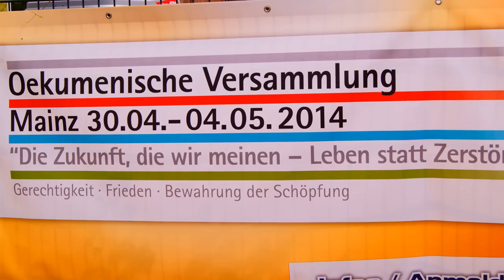Vuelo de Libertad: Mural en Mainz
Ökumenische Versammlung Mainz, Mai 2014.
Asamblea Ecuménica Mainz (Alemania), Mayo 2014.
Con el viento frio de una primavera subimos milimetro a milimetro por la pared blanca, para dejar en ella el vuelo de los hijos del sol, el viaje liberador de una vision desde los Andes, colores de fuego y agua, viento y semilla, vida naciente, una afirmación de lo Humano ...

Musica: "La Gota Fría" de Emiliano Zuleta, version de la Orquesta Filarmónica de Bogotá